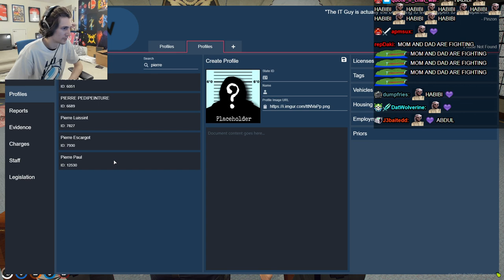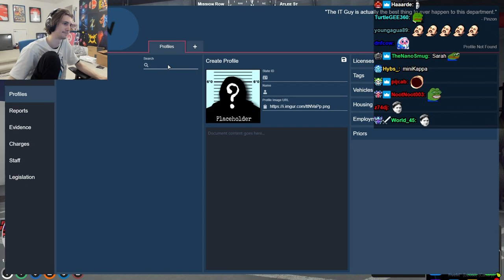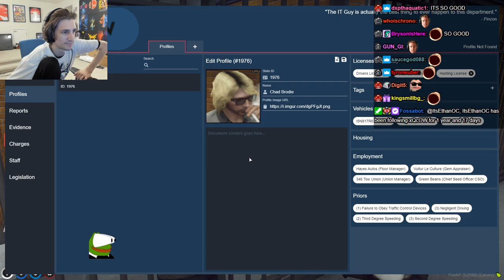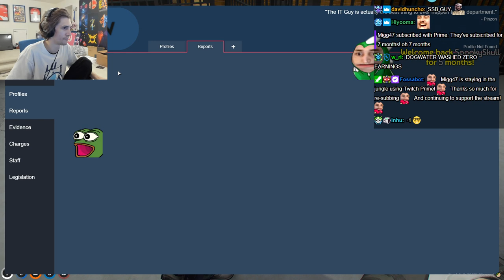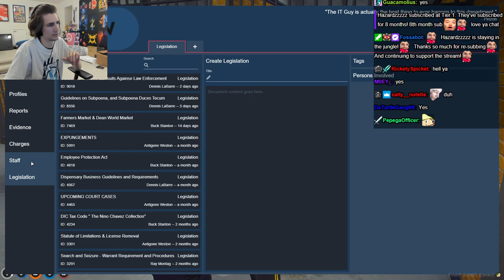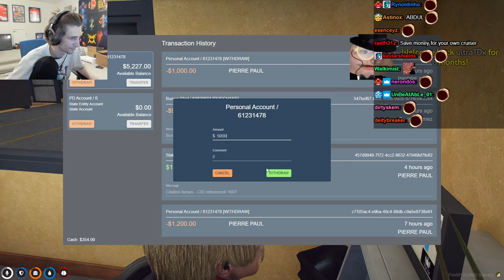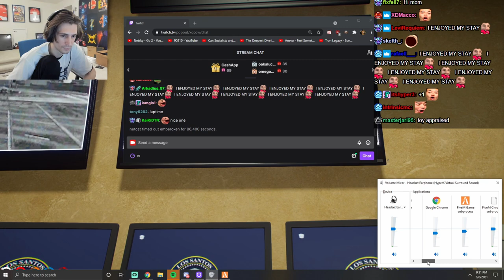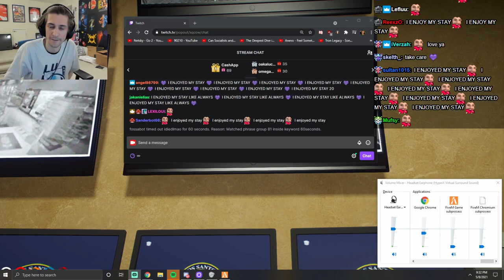XQC GTA 5 RP (Role-Play) Part 49 (2/2) 2021 Full VOD